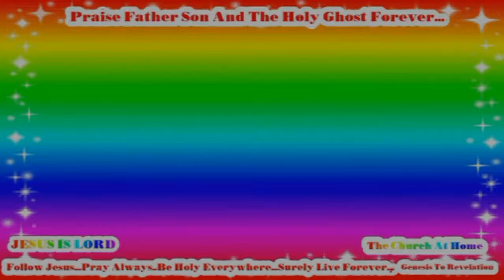Daily Victory Christian Life WordOnVideo Series! In Jesus Name Worldwide Revival Prevail...(27)